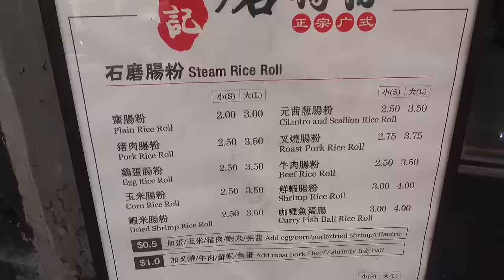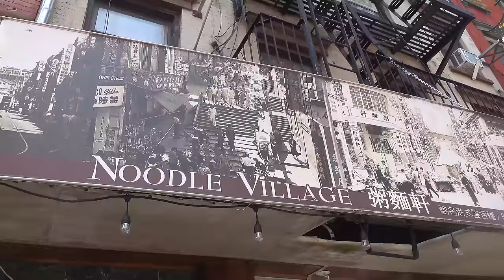EATING New York Chinatown! CLAYPOT RICE & BEST Fried Dumplings!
I'm finally back in New York City after a long quarantine and first things first I have to head down to NYC Chinatown to eat some of the best rice noodles, claypot rice, cheese tarts, fried dumplings, and a massive pork chop.

✧ Nuan Xin Rice Roll (3 different locations)

✧ Wok Wok Southeast Asian Kitchen